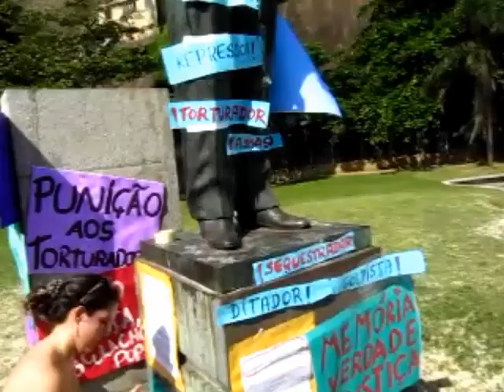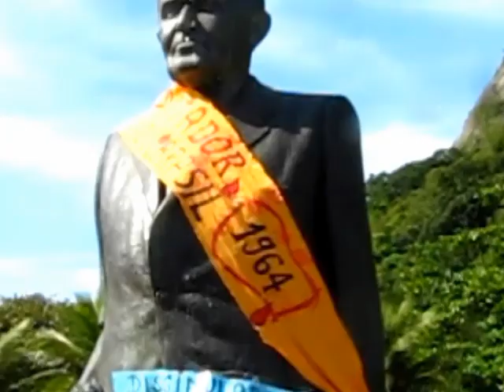Escracho na estátua do ditador Castelo Branco - RJ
Na manhã ensolarada desse domingo (29), no Rio de Janeiro, partidos políticos, entidades de direitos humanos, setores da juventude e ex-presos políticos se uniram para repudiar um dos momentos mais sombrios da história brasileira, a ditadura civil-militar (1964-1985). Marchando pela orla de Copacabana até o Leme, cerca de trezentas pessoas esculacharam um monumento que presta homenagem ao primeiro ditador deste período, o marechal Castelo Branco (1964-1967).